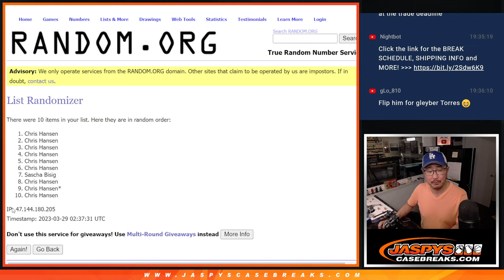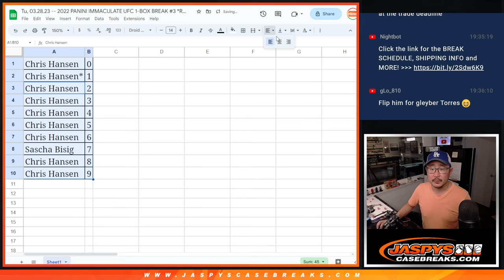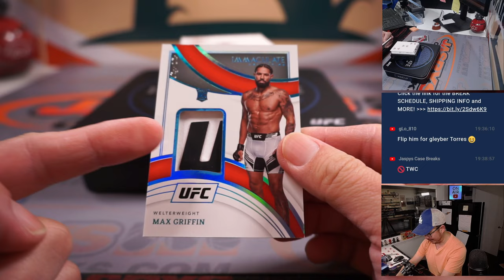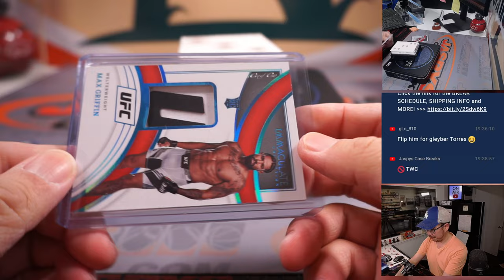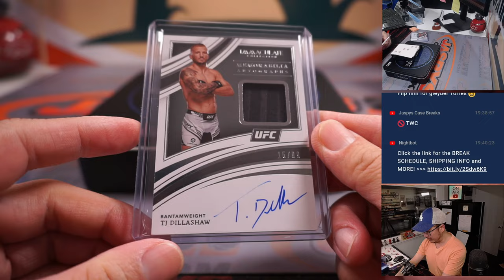Tu, 03.28.23 -- 2022 PANINI IMMACULATE UFC 1-BOX BREAK #3 *RANDOM NUMBER BLOCK*